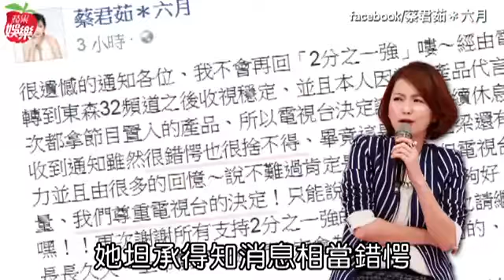六月 2分之一強 無法幫節目置入抬轎 丟了主持棒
蔡君茹 六月掰了《2分之一強》 2年情斷失控噴淚 生完即失業！《2分之一強》六月因「產婦不是拿置入」遭撤換超傷心！六月生完小孩竟丟了手上節目《2分之一強》自開播以來，因話題新穎加上節目中有多位外國型男加持，而主持人六月（蔡君茹）與梁赫群搭配起來又默契十足，逐漸累積不少忠實婆媽粉絲，近期六月因為生第二胎，空缺暫時由小禎代班，想不到29日卻突然被電視台通知不用再回去，莫名丟了主持棒！

六月因生小孩告假，原本準備休息1個半月左右，就返回主持崗位繼續加油，但今她接受到「永遠畢業」的通知，電視台指出轉到東森32頻道撥出後，收視穩定，而六月身上有代言，恐無法一直配合節目的產品「置入」，決定結束合作關係，六月表示：「電視台決定讓本人繼續休息下去了～今天收到通知雖然很錯愕也很捨不得，畢竟這是我跟老梁還有型男們2年的努力，並且有很多的回憶。」

她坦承內心很難過，一度淚流不止，但還是尊重電視台方面的決定，「只能說是我表現的不夠好、我會再努力嘿！！」她也感謝觀眾朋友一直以來的支持，說與老搭檔梁赫群、型男們的友誼不會因此有所變化，散發滿滿正能量，但底下已有網友開始替她抱不平，甚至揚言要聯合拒看該節目。東森方面則回應與六月已溝通過，加上她的工作行程忙碌，不得不下此決定。